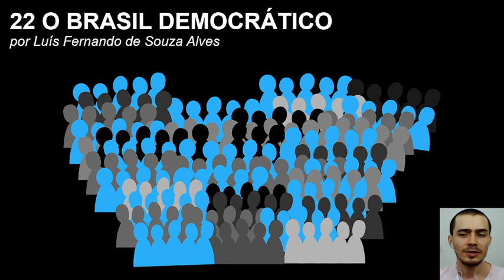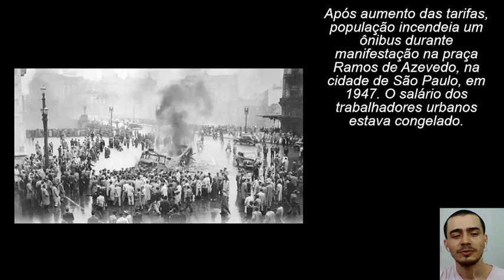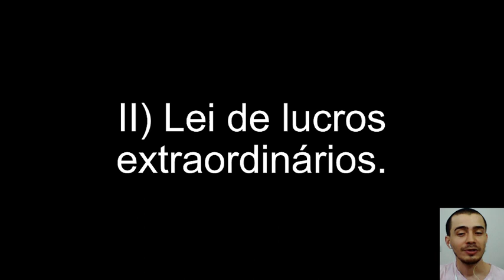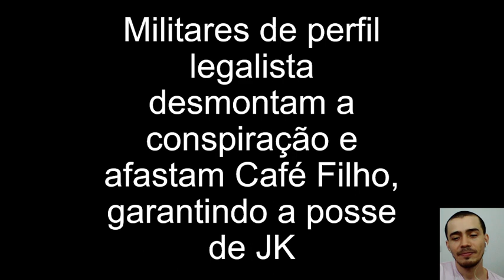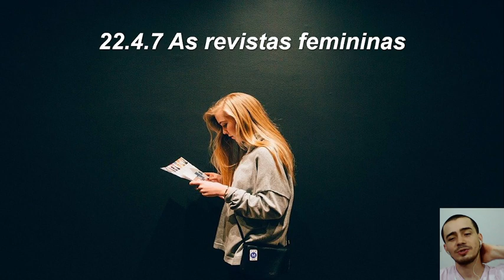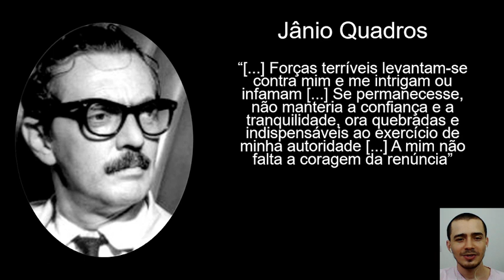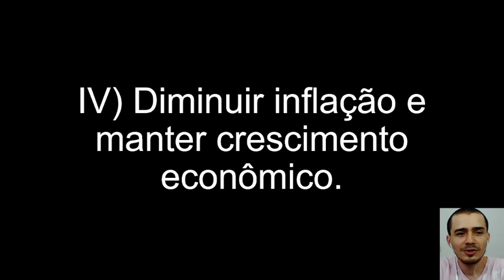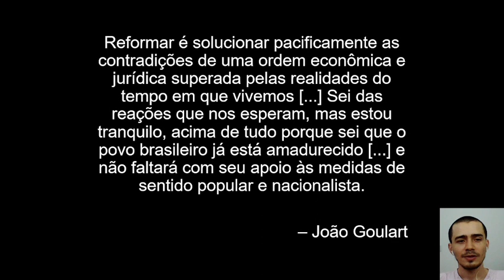022 O Brasil democrático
A história da democracia no Brasil contemporâneo.